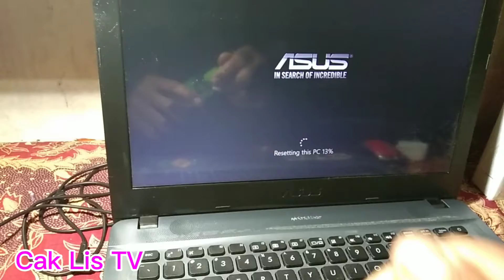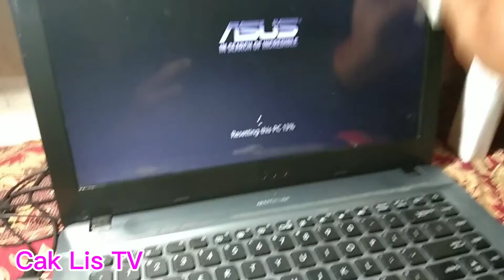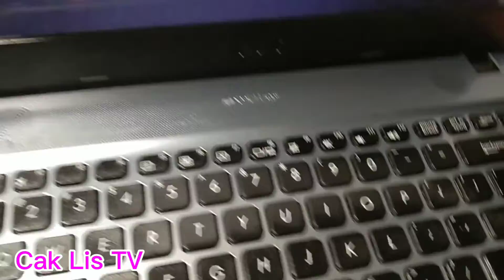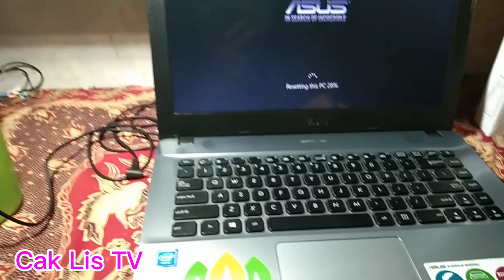CARA MEMBERSIHKAN LAPTOP CUMA MODAL MINYAK KAYU PUTIH DAN KAPAS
Bismillah...
Alhamdulillah.
Laptop kotor, jangan panik, jangan bersihkan dengan sembarang cairan. Cukup gunakan Minyak Kayu Putih dan Kapas, dijamin langsung Cling.